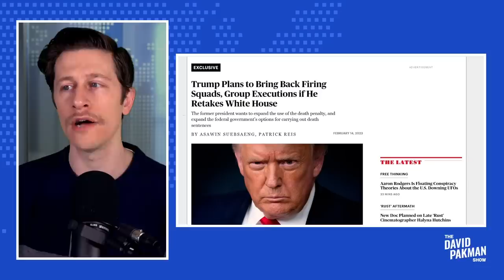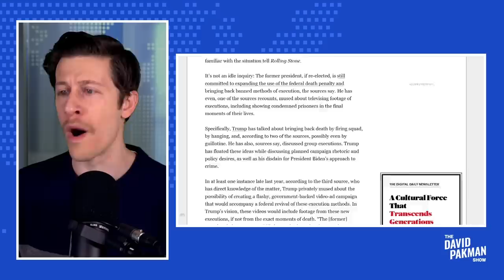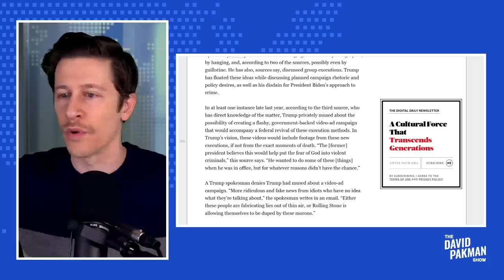Trump wants to bring back firing squads, televise the executions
-- Donald Trump reportedly wants to bring back firing squads for the death penalty, and wants to televise elements of the executions

Leave a Voicemail Line: (219)-2DAVIDP